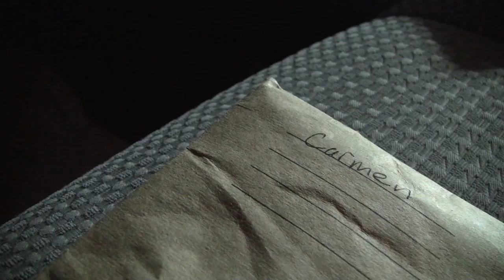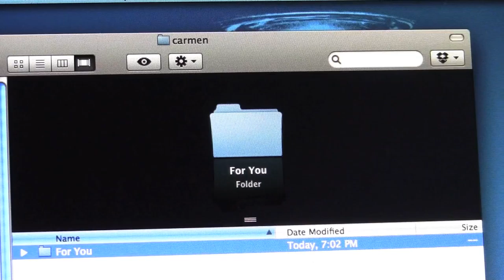CARMEN SAN DIEGO - by Von Lewis - Jazz/Pop Original Music Video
This Jazz/Pop song was written and music video filmed in 2012. The song is inspired by the cartoon character Carmen Sandiego. The song and video are told from the perspective of a detective, played by Von Lewis, hot on the trail of the mysterious woman.

The video was shot and edited by Keith Boyd of KeithManBoyd Prod.

Full song can be found on iTunes and Amazon. Karaoke versions and beats can be found on Youtube as well.